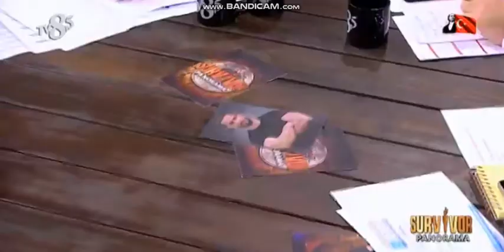Cumali Sahra Gitsin Dedi Survivor panaroma 2018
ÜMİT KARAN
MUSTAFA KEMAL
HİLMİCEM
MURAT CEYLAN
2018
SURVİVOR
TURABİ
ACUN
ALL STAR
GÖNÜLLÜLER
SEMA
NAGİHAN
NİHAT DOGAN
DAMLA
ADEM
ANIL
HAKAN
CUMALİ
DAMLA